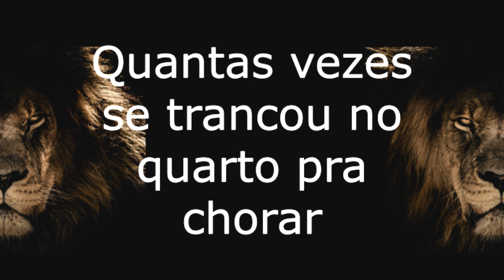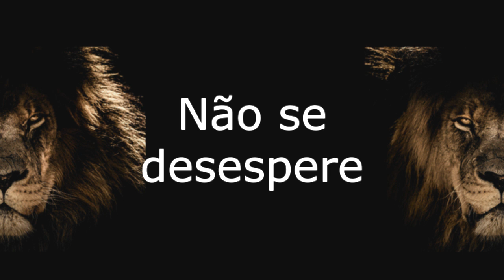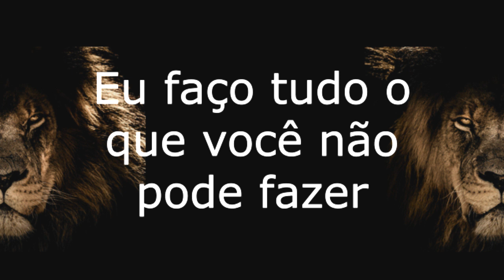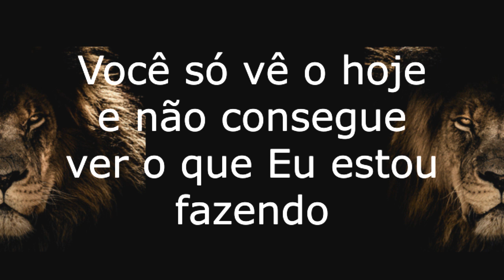ISAQUE MARTINS Eu cuido de tudo PLAYBACK [SEM BACK VOCAL]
ISAQUE MARTINS
Eu cuido de tudo

Eu sei tá doendo
Falta fé e forças pra continuar
Quantas vezes se trancou no quarto pra chorar
E o meu silêncio fui tudo que ouviu
Mas Eu não fechei os olhos pra você
Eu não vou te provar além do seu limite
Se Eu estou te testando Eu te dou estrutura pra vencer
Fique sabendo que você não vai morrer
Estou cuidando de tudo
É só questão de tempo
Você só vê o hoje não consegue ver o que Eu estou fazendo
Já tenho um amanhã preparado pra você
Tenha certeza Eu vou te surpreender
Descansa o teu coração
Se alegra em mim
Enxugue as lágrimas
Comece a sorrir
Filho, o seu amanhã já está garantido
Daqui pra frente não te faltarão sorrisos
Não se desespere
Sou Eu quem ordeno
Sou Eu quem chega
Sempre na hora certa
Somente descansa
Somente adora, enquanto me adoras
Eu faço tudo o que você não pode fazer
Enxugue as lágrimas
Comece a sorrir
Filho, teu amanhã já está garantido
Daqui para frente não te faltarão sorrisos
Enxugue as lágrimas
Comece a sorrir